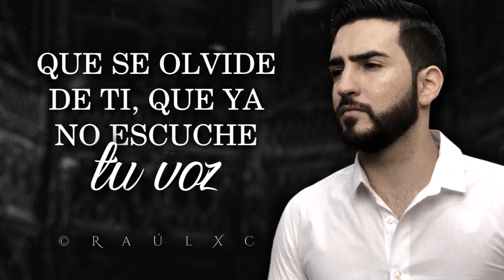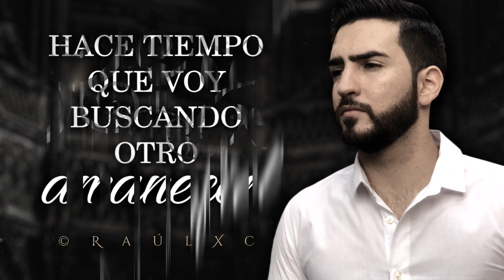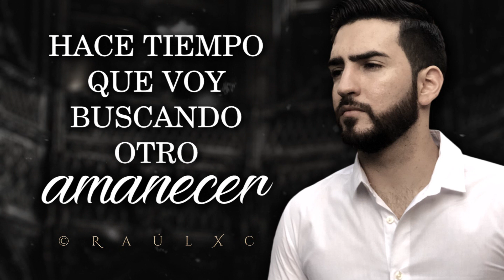(LETRA) ¨ROGÁNDOLE AL CORAZÓN¨ - Marco Antonio Ramos (Lyric Video)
Autor: Marco A. Ramos